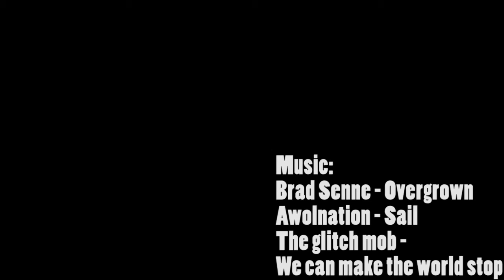Johan & Emil in the Swiss-alps 2012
A short amateur video of my and Emil´s trip to the Swiss-alps.
Songs: Brad Senne - Overgrown with warmth
Awolnation - Sail